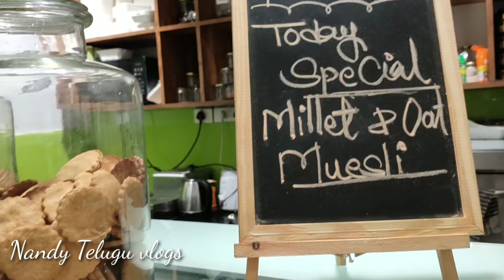vlog 8//lazy day// biryanizone food// organic shop// pasta// hairsmoothing cream